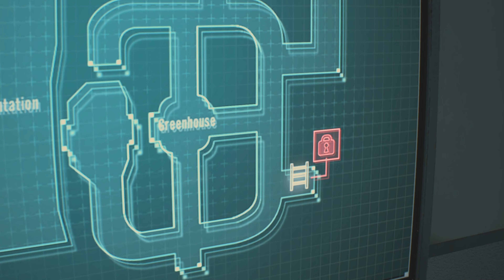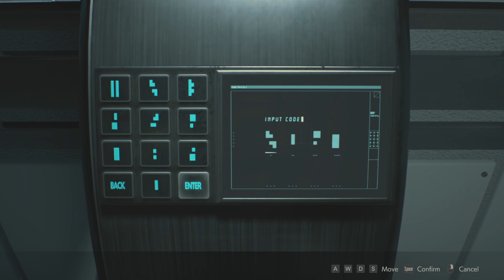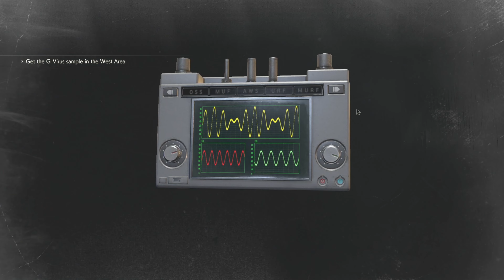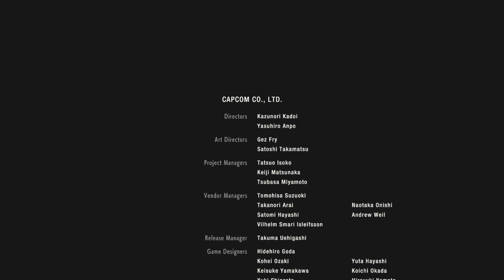(RESIDENT EVIL 2) [REMAKE VERSION] LEON MODE PART 2 !!!!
Hello, guys really appreciate you coming and watching my video!

If you guys want more videos, please comment and let me know what kind of game you want me to play!
Please watch to support me!